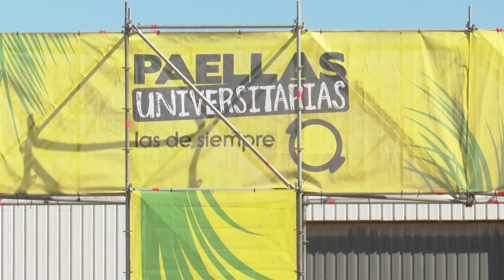Vecinos piden suspender el Festival Paellas Universitarias 2019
La asociación de vecinos valenciana La Unió de la Punta ha presentado una denuncia en la que pide la paralización "urgente" del Festival Paellas Universitarias 2019 previsto para el próximo viernes. El motivo es la afluencia de público, ya que entienden que con unas 25.000 personas se impedirá el acceso y movilidad de los vecinos de la pedanía.